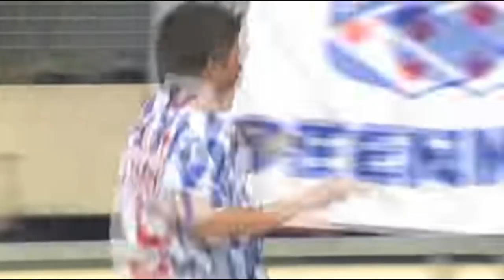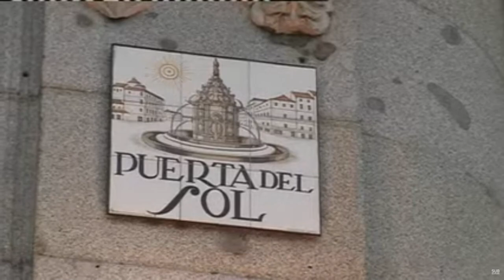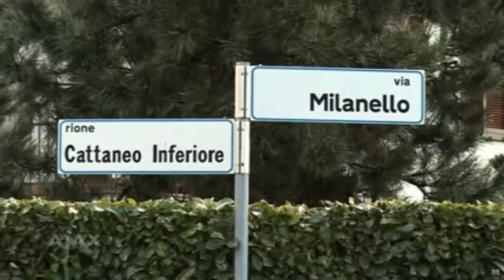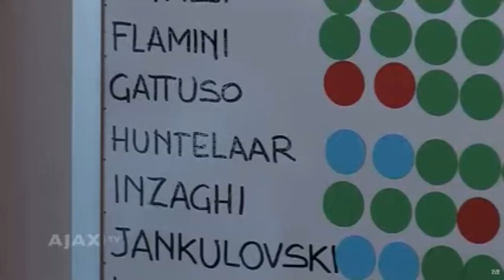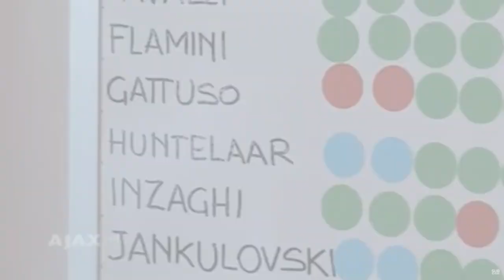The Movie of Klaas Jan Huntelaar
Klaas-Jan Huntelaar Bio

Full Name: Dirk Jan Klaas Huntelaar
Nickname: Hunter
Date of Birth: 12 August 1983
Place of birth: Voor-Drempt, Netherlands
Position: Attacker
Foot: Right

Teams:

FC Schalke 04 (19/01/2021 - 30/06/2021)
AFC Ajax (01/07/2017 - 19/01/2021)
FC Schalke 04 (31/08/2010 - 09/06/2017)
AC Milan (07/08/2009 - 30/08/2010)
Real Madrid CF (01/01/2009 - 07/08/2009)
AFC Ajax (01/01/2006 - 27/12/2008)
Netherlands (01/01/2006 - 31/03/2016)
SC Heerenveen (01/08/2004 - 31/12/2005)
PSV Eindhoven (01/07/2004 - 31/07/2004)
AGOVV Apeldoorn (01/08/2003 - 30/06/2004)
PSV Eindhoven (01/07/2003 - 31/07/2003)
BV De Graafschap (01/01/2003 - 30/06/2003)
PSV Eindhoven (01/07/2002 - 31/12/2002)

Credit to:
AFC Ajax, MRB Football Videos, SC Heerenveen, FC Schalke 04, AC Milan, Serie A, LaLiga, FIFA